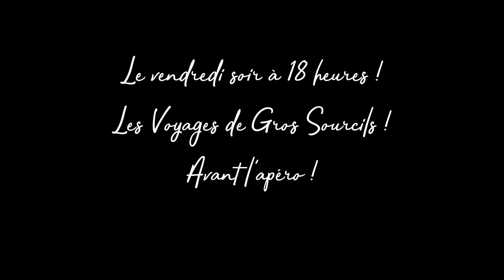2023 Asie Centrale par la route ! 11 : Kirghizistan et le pic Lénine me rend marteau !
Salut à tout le monde, c'est la chaîne de Gros Sourcils...

Un magnifique périple 2023 entre la France et l'Asie Centrale, en voiture évidemment.
France-Italie-Grèce-Turquie-Géorgie-Russie-Kazakhstan-Ouzbékistan-Tadjikistan-Ouzbékistan-Kirghizistan-Kazakhstan-Russie-Géorgie-Turquie-Grèce-Italie-France...
Beaucoup de plaisir dans les visites, les rencontres et les bivouacs !
ici vous trouverez des informations concernant l'aspect administratif et les passages de frontières, puis de la bonne humeur et des vidéos plutôt réussies, avec ou sans drone !

Mises en ligne le vendredi soir à 18 heures !

Gros Sourcils.